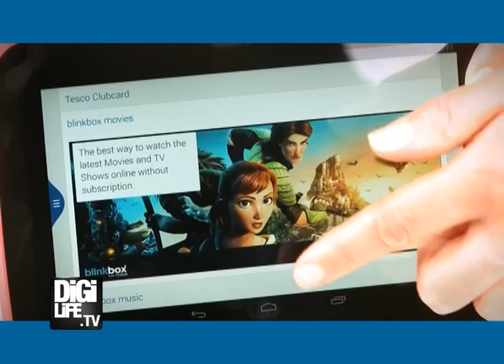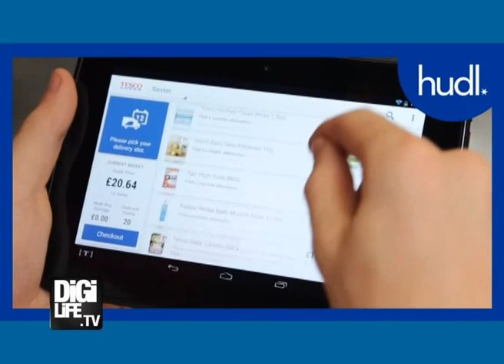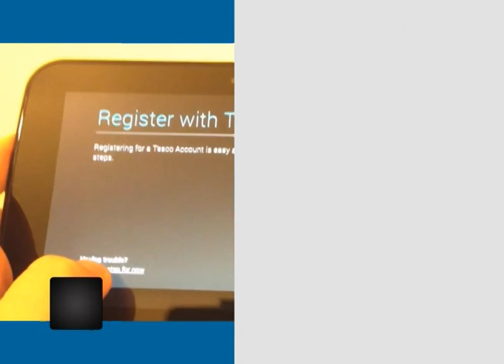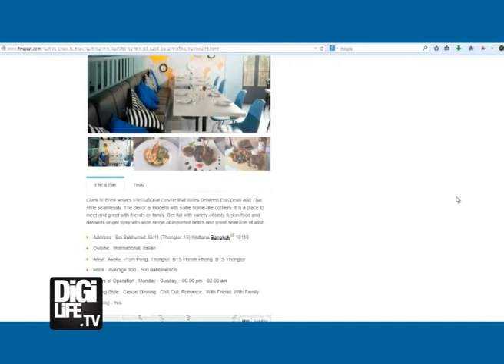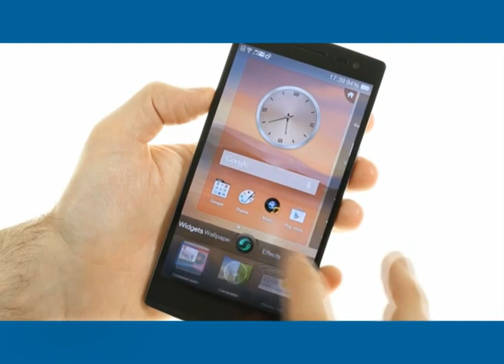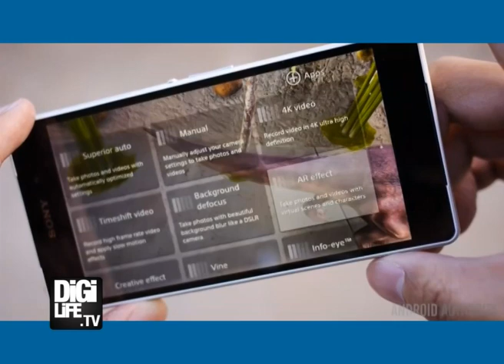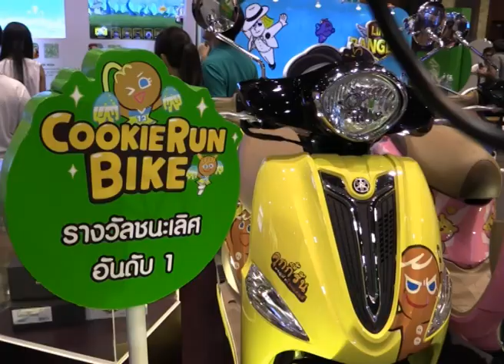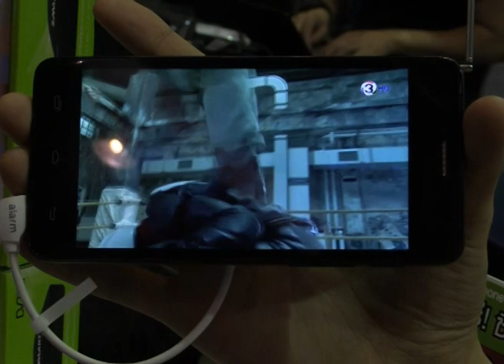DigiLife ตอนที่ 141 (12-May-14)